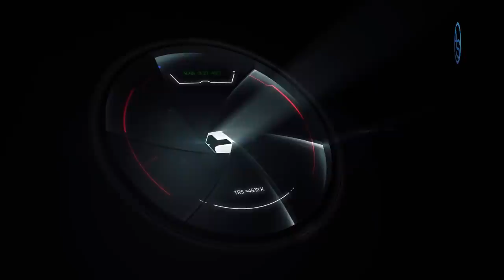Cambios Del 16 De Agosto Tienen Enfrentados A Hipólito Mejía Y Luis Abinader! El Mensaje De Papa!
Siguen sonando nombres de Funcionarios a ser removidos el 16 de Agosto pero Hipólito Mejía le ha dejado bien claro a Luis Abinader que su gente debe quedarse en el Gobierno!

Hay un nuevo problema en el PLD y sobre eso te avanzamos un poco!